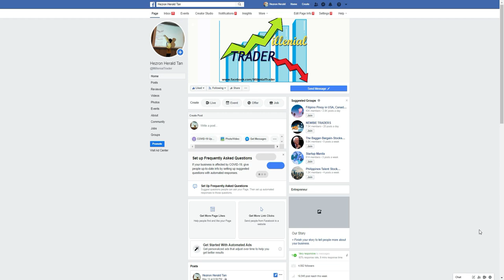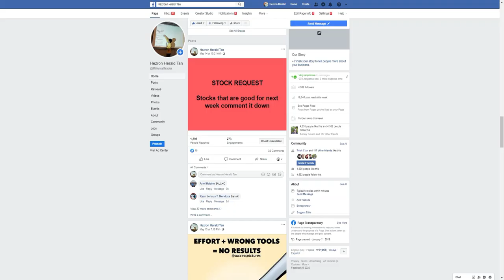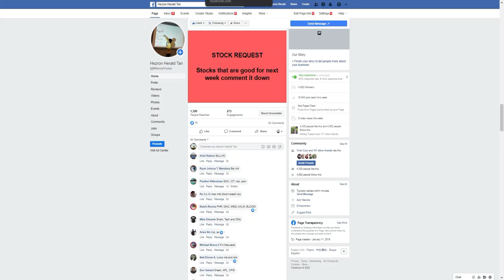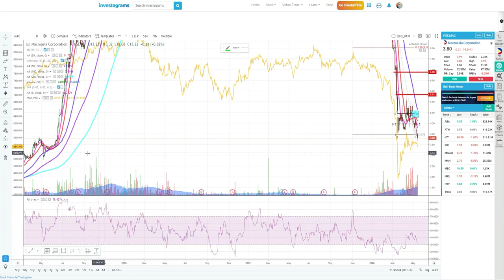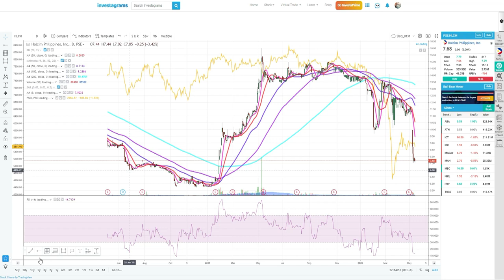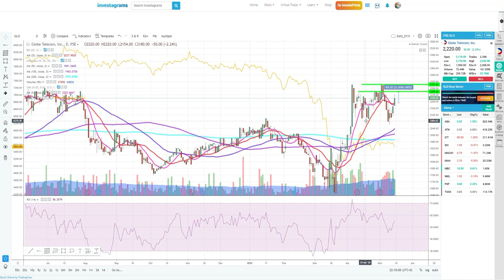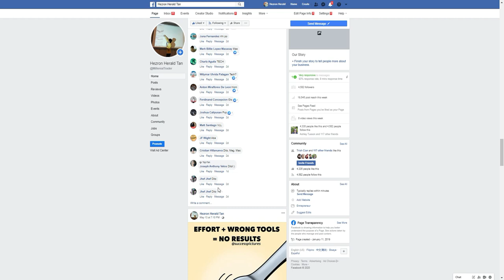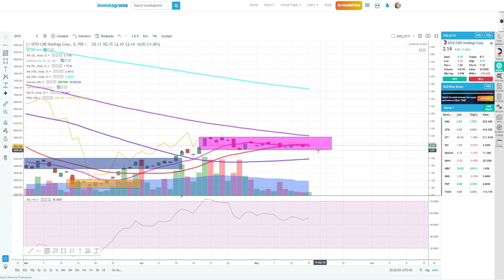[STOCK REQUEST] $MAC, $MPI, $DITO, $FRUIT and Many More!!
Today we will talk your requested stocks

1. Will our Index at 5,500 Ultimate support will hold this week?
2. Stocks that we discussed are - $MAC, $MPI, $DITO, $FRUIT and Many More!!
3. How to trade those requested stocks base on technical analysis and market sentiment for this week